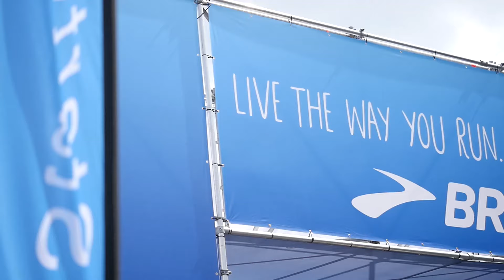Brooks 10k Champions Run